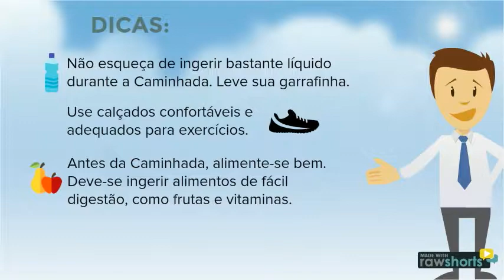Caminhada com Maria